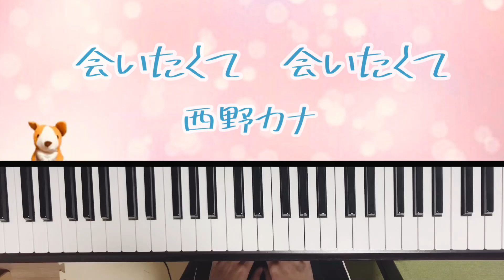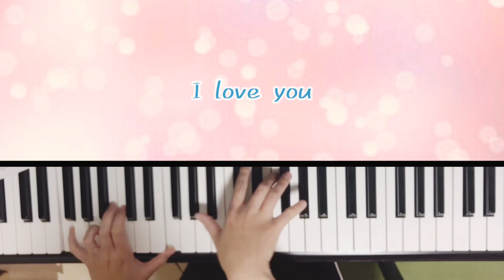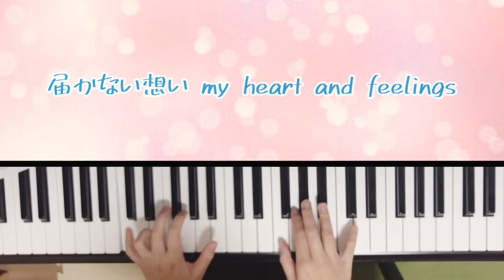【リクエスト】会いたくて 会いたくて/西野カナ/ピアノ/弾いてみた/電子楽譜カノン 初中級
後ほど更新します。